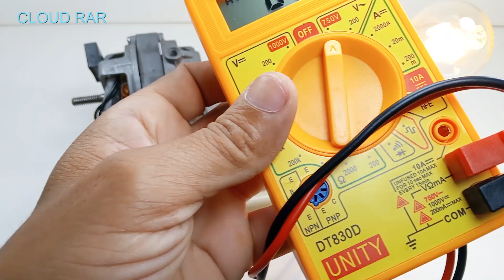I Create 260v 7000W Free Energy Electricity Generator With PVC Wire Transformers magnet